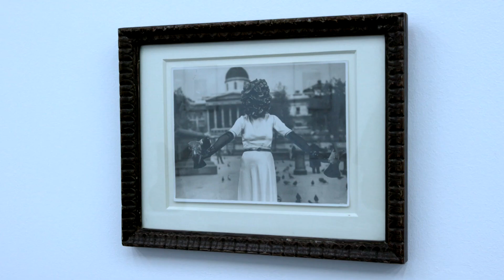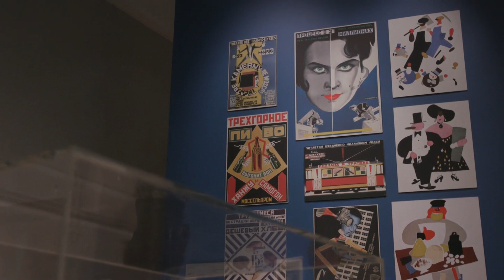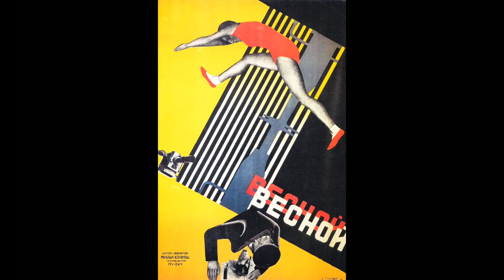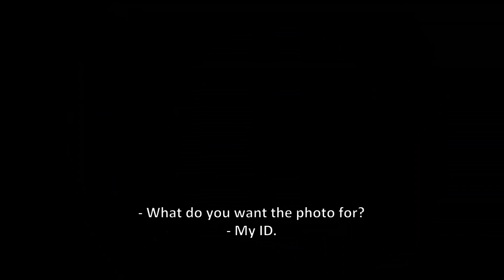تماشا - انقلاب روسیه و تحول نقش اجتماعی هنر؛ فیلم والدراما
این هفته در تماشا:
انقلاب روسیه و تحول نقش اجتماعی هنر
گفت و گو با عباس امینی، کارگردان فیلم والدراما